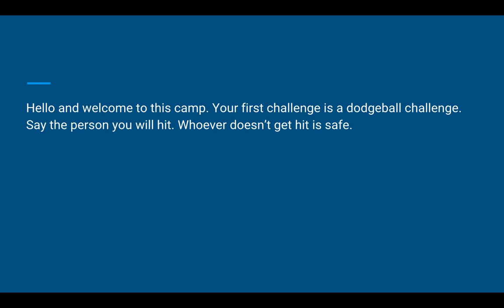Inanimate Insanity Camp Reloaded 1A "Oh Great, This Again?!"